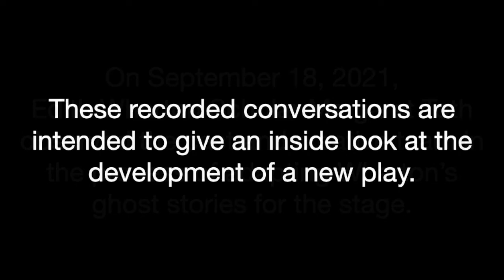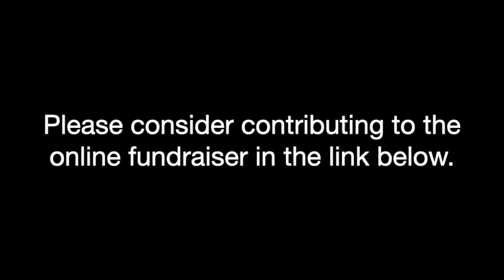Making Unearthly Visitants Episode 3: Talking with the Designers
An inside look at adapting Edith Wharton's ghost stories for the stage.

A fierce social critic and the first woman awarded the Pulitzer Prize (The Age of Innocence, 1920) Edith Wharton's chilling short stories are the beating heart of this devised play probing the confinement of social norms and the price the living pay for ignoring the past.

After a two-year hiatus, I returned to the rehearsal studio at the end of summer along with an incredible ensemble of actors and designers. Together, we are having a wonderful time using devising techniques to make this original performance. I'm excited to share the work we are creating, and I hope you will join us at Triskelion Arts this October!